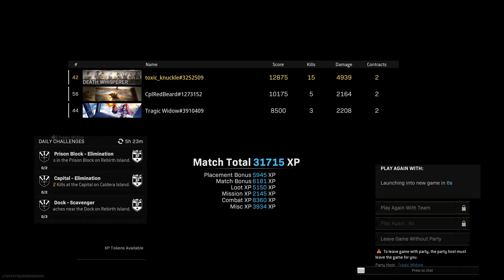26/6Sun Specialist WINNER